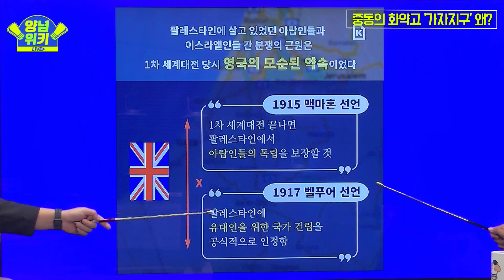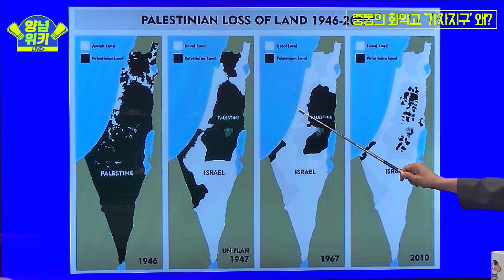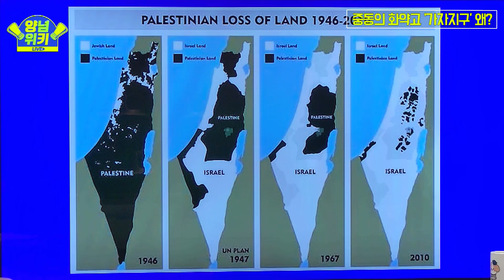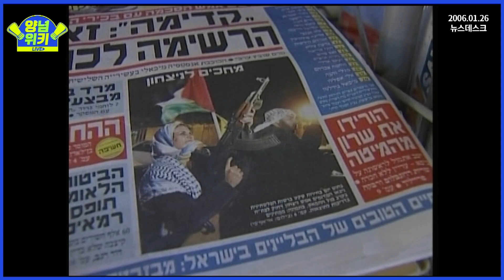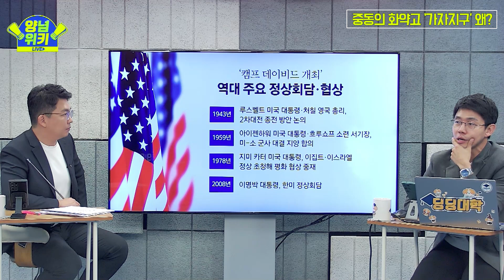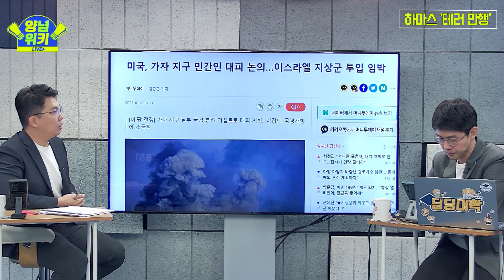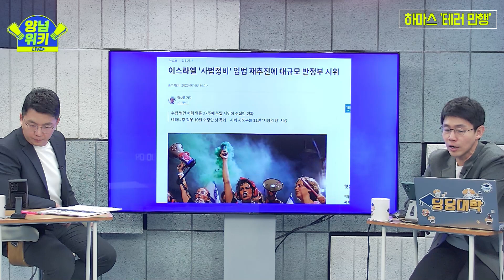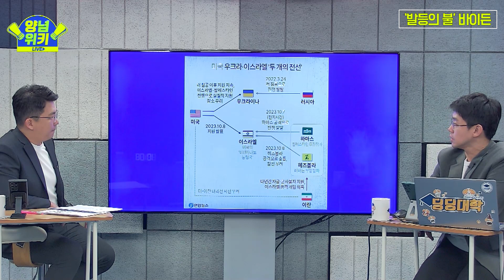이스라엘 하마스 충돌로 인한 전세계 상황 요약 (쉬운 Ver.)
★ 양념위키 관전포인트 ★
0:00 시작!
00:56 숭숭 뚫린 아이언돔 "수천발 로켓 발사"
02:32 중동의 화약고 '가자지구' 도대체 왜?
16:18 어린이부터 노인까지 하마스 '테러만행'
19:54 '발등의 불' 바이든 대선까지 영향?

도합 20년 차 기자 내공 때려 박은
꼭 알아야 하는 세상 돌아가는 이야기
제.대.로 풀어드립니다

라이브 본 방송
매주 화,목 오전 9시 10분!
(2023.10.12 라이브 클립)